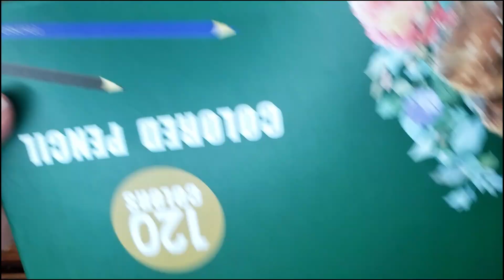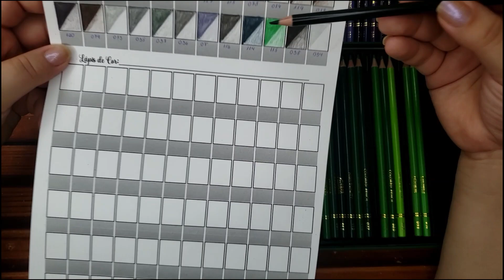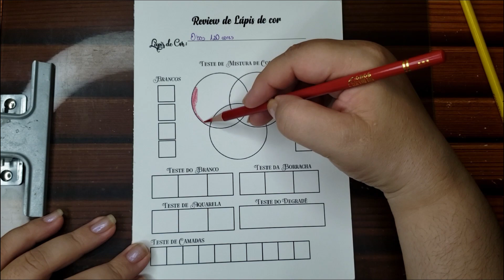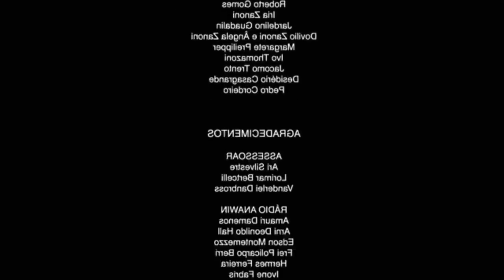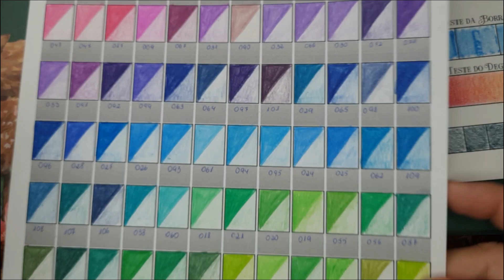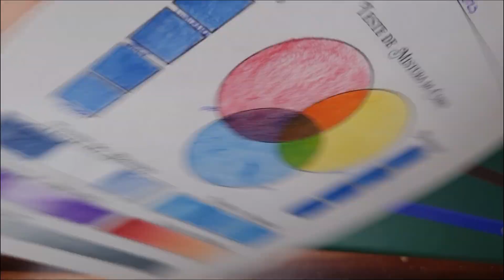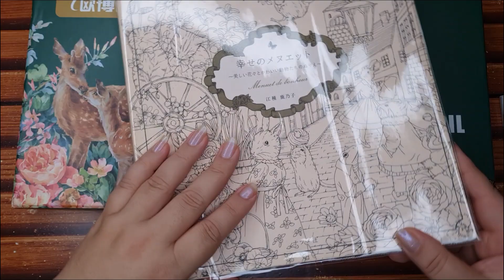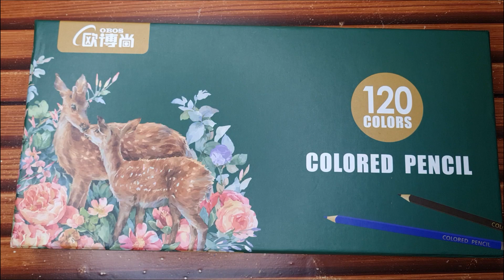COMPREI O LÁPIS DE COR DO MOMENTO QUE TODO MUNDO TAVA ELOGIANDO E...- Review completo OBOS 120 CORES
Vai comprar na Amazon? Que tal comprar pelo meu link? Não tem nenhum adicional pra você e me ajuda a manter o canal

Vai comprar no Aliexpres? Compra pelo meu link que ajuda o canal

Oi, eu sou a Sâmia e nessa vídeo vamos conhecer um pouco mais do Obos 120 cores. Vem conhecer esse lápis de cor e tirar todas as suas dúvidas sobre ele que eu te conto tudo. E me conta aí nos comentário o que você achou sobre o lápis, não esquece de hypar o vídeo que ajuda muito o canal, aproveita pra curtir e compartilhar o vídeo.

Hi, I'm Sâmia and in this video we're going know more about Obos 120 colors . Come to know more about this colored pencil and clear all your doubts about it and I'll tell you everything, no secrets I promisse. And tell me in the comments what you thought about the pencil, don't forget to hype the video, it helps the channel a lot, take the opportunity to like and share the video.

**Materiais nesse vídeo**
- Obos 120 cores:
- Apontador elétrico Tewin
- Apontador à manivela CIS PR-01
- Apontador Faber Castell
- Floresta Encantada - Johanna Basford
- Enchanted Forest - Johanna Basford
- Romantic Country 1 - Eriy
- Jewelry Box - Hanna Karlzon
- Rhapsody in the forest - Kanoko Egusa (versão americana)
- Kit caneta Gelly Roll branca 05-08 e 10 Sakura
- Caneta Gel Tris Inkfinity Glam Glitter Conjunto 6

Mas se ainda assim você quer fazer algo mais, meu e-mail está logo abaixo.